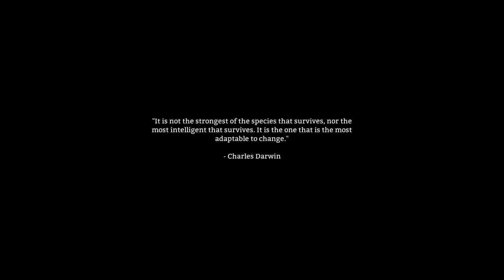LIGHTHOUSE - The Long Dark - Ep. 14